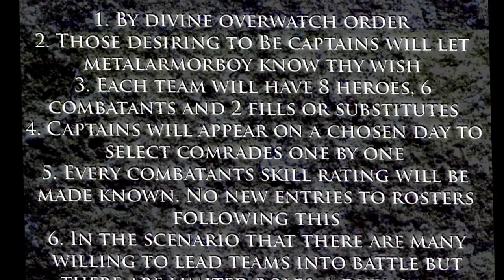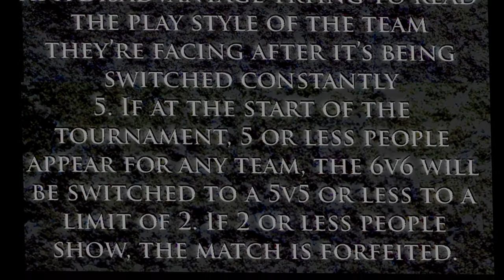Overwatch Gladiator Tournament II Grand Opening & Rules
rock out, play overwatch, hang out, have fun, cure boredom... had a blast last time.

other rules:
either 6 or less (the limit is 3) people of a team must be available WITHIN THE TIME SLOTS 5:30PM-10PM EASTERN NY time ATLEAST one days out of the given week. i think thats easy enough since there'll be 8 people per team
BASICALLY, CHECK YOUR MESSAGES: Atleast 3 individuals of a 8 man squad must respond/be heard from to booking and scheduling messages within a week time span, or the scheduled match will be forfeited SO CHECK GROUP CHAT AND YOUR MESSAGES
If an individual is supposed to be apart of a 6 man squad but is substitued twice due to absence, they can be permanently replaced with an individual of equal or less skill rating or if a combatant withdraws from tournament.
ANY TRADE BETWEEN ANY TEAM IS ALLOWED as long as the  two individuals being traded are within 100 skill rating from each other and WHEELSPIN PERKS CAN BE WAGERED ALSO AND ADDED TO MAKE THE TRADE MORE APPEALING.

My XBOX Gamertag: ArmoredBlasto